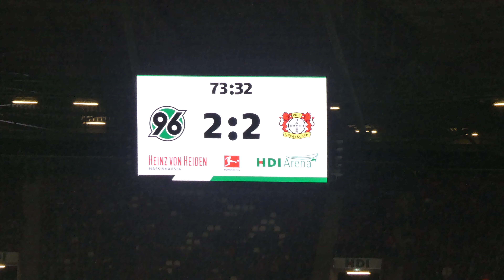Hannover 96 - Bayer 04 Leverkusen | Torjubel zum 2:2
Bundesliga Saison 2018 / 2019
10. März 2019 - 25. Spieltag
Hannover 96 - Bayer Leverkusen
Highlights von dem Spiel H96 & B04 in UHD.